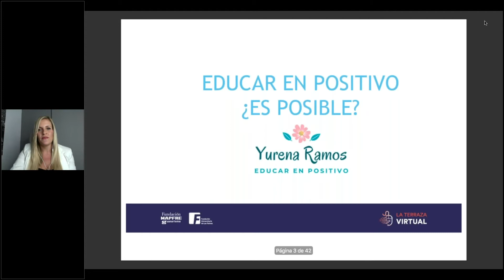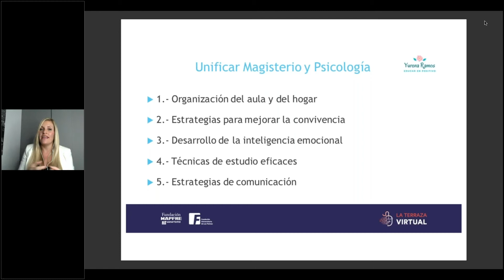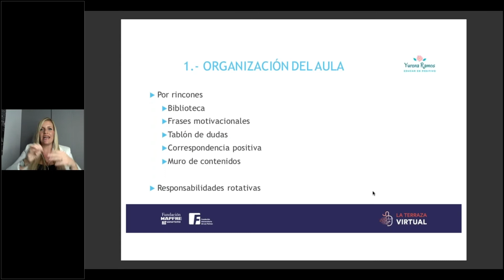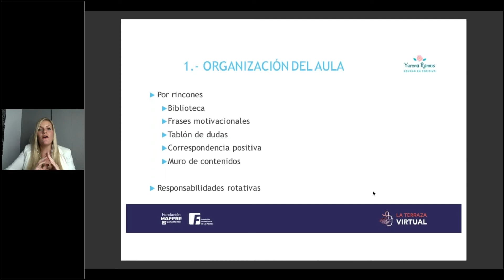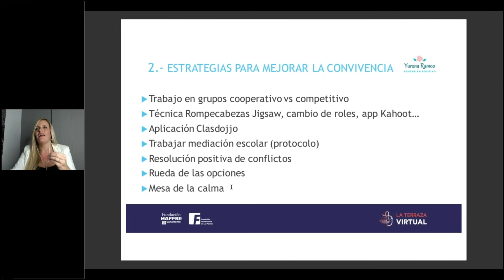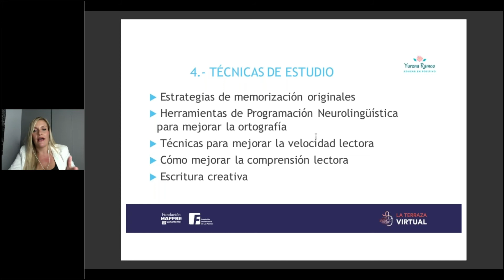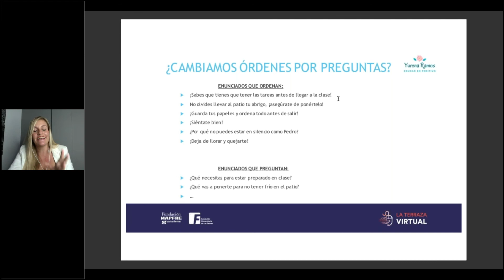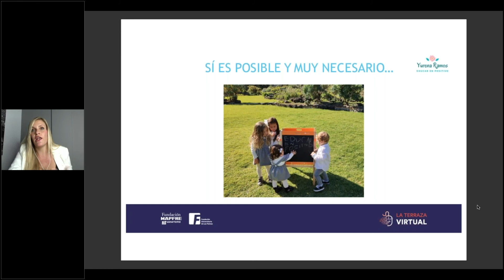Conferencia de Yurena Ramos de La Terraza Virtual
En este vídeo podrás ver la cuarta conferencia online de LaTerraza Virtual impartida por Yurena Ramos*.

El ciclo de conferencias online de La Terraza Virtual está coorganizado por la Fundación Universitaria de Las Palmas y la Fundación MAPFRE Guanarteme. Esta acción está dirigida a profesionales de la Educación así como familias y personas interesadas en la materia con el objetivo de dotar de conocimientos y competencias eficaces ante el cambio de realidad tras la pandemia causada por la COVID-19.

Una coyuntura que ha acelerado el inevitable salto a la formación digital, planteando un nuevo escenario que requiere de nuevas estrategias para conectar con el alumnado.
*Yurena Ramos es maestra de Educación Primaria y Música, graduada en Psicología y 4ª finalista en los premios Educa Abanca a mejor docente de España 2019. Cuenta con dieciséis años de experiencia docente en diferentes colegios públicos de Madrid y Gran Canaria y lo compagina con la formación del “Método Educar en Positivo” para familias y docentes de forma presencial y online.